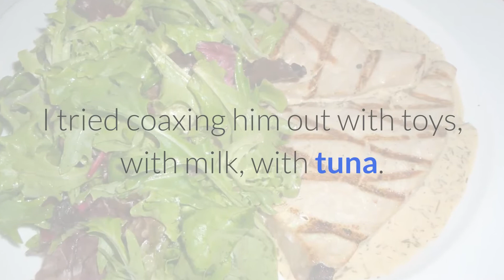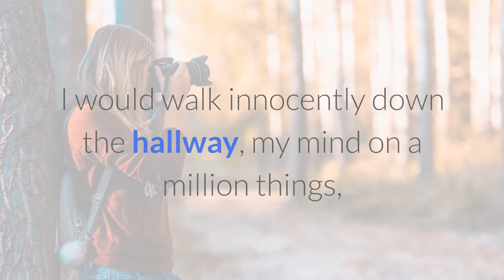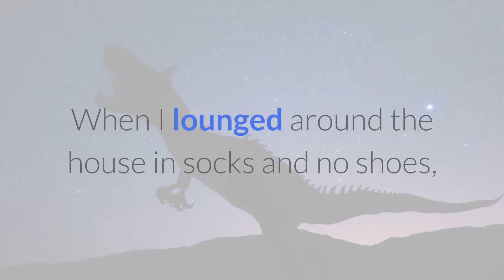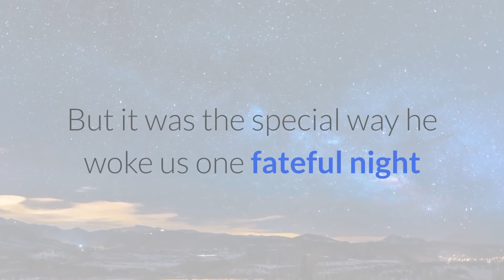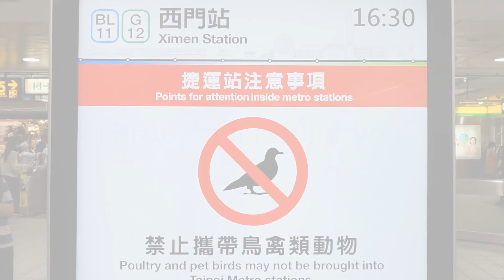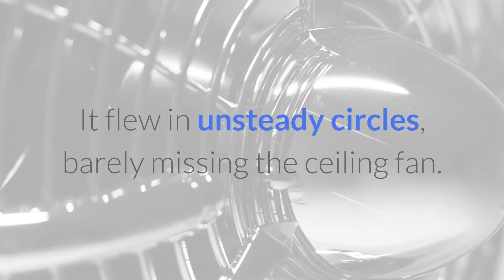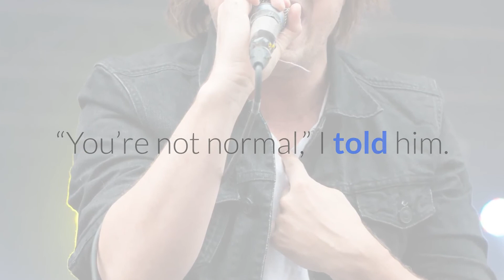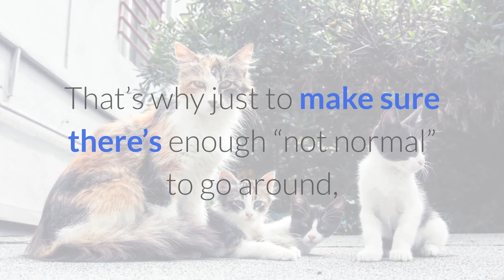tales cats super - cats Stories amazing - amazing cat tales 42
animals animal funny animals funny animal cute animals.
animal videos baby animals cute animal funny animal videos.
wild animals animals funny animals video animals lyrics maroon 5 animals fastest animals.
animals for kids animals maroon 5 cute baby animals just like animals funny animals life animal attacks animal crossing baby animals for kids cute animal videos maroon 5 animals lyrics try not to laugh animals.
cats are divided into three main group's- small ca
cats or ferrets
cats are cool do you agree
cats are awesome and should be worshipped
cats internal fertilization
cats are shampooed are they conditioned
cats are better than dogs exposition
cats is famous for
cats and dogs are enemies but are there more enemi

cats on lsd
cats sleep how many hours a day
cats are a lot more independent then dogs
cats are cute animals
cats dont cough .why
cats are better than dogs
cats are evil
cats without tails
cats was a famous what
cats and dogs were blamed for spreading the plague
cats hunt what
cats are felines sheep are
cats are cute
cats 9 lives
cats are part of what animal family
cats have no sense of smell
cats on the moon
cats the musical is what type of music
cats that start with l
cats are playful
cats putting paws in your face
cats have what at 26 cycles per second
cats are dogs some poeopel say
cats purr is this a complete sentence
cats life span
cats like lasers but do dogs like laser toys
cats that don't shed
cats in the cradle and the silver spoon
cats and dogs get along
cats that begin with the letter d
cats that are white with blue eyes have the pleiot
cats and bedbugs
cats vs dogs
what is a liver salt
cats spraying house
cats stay alive for 9 years
cats or dogs which ones cuter
cats are smelly
cats name in alice in wonderland
cats
cats cast
catskills
cats musical
catsup
catsweb
cats dvd
cats
cats pride litter
catstronauts series
cats cradle
catsup
cats claw capsules
cats dvd movie 2019
cats claw tincture
cats blu ray
cats musical
cats movie
bengal cats
siamese cats
ragdoll cats
warrior cats
cute cats
persian cats
funny cats
maine coon cats
cats meowing
cats
cats in the cradle
cats fighting
cats and cucumbers
cats talking
cats trailer 2019
cats vs cucumbers
cats movie
cats scared of cucumbers
cats and dogs
cats memory
cats
cat
cats (musical)
cats (2019 film)
catskill mountains
cats and the internet
catskill park
cat's in the cradle
catskill mountain railroad
cats & dogs
cats don't dance
cats
catsis
cats iku
cats in kw
cats games
cats mating
cats names
cats.php id
cats pyjamas
cats & dogs مترجم
catscratch this means war
cats - canadian triage and acuity scale app
cat scratching post
cats
cat scratcher
cat s60
catsuit
cat s61
cats spoon long handle spoons
cat socks
cat shirt
cat scratching board
cats soundtrack
catsuit
catstudio
katsuobushi
cats cage
cats claw
cats help
cats lloyd webber
cats paw
catspussy cat
black cats
catskill
catskill craftsman
cats books
cat furniture for large cats
cats eye
catskill craftsmen
frontline plus for cats
cat scratchers for large cats
cats beds